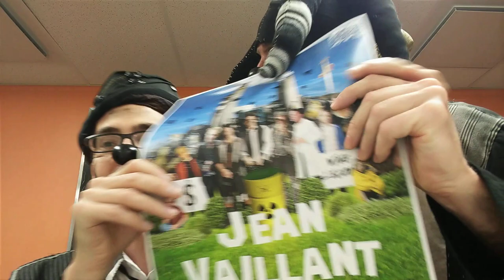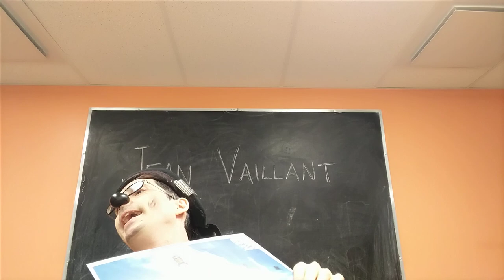ON VOUS PARLE DE JEAN VAILLANT !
JEAN VAILLANT
un projet hollywoodien des Clowns noirs

6 et 7 février (jeudi et vendredi)
12 au 21 février (mercredi au vendredi)
à 20h

à la Salle Murdock du Centre des arts et de la culture de Chicoutimi

15$ pour tous

À la demande générale, le Théâtre du Faux Coffre est heureux d'offrir huit représentations spéciales du grand projet hollywoodien des Clowns noirs : JEAN VAILLANT. Destinée d'abord aux écoles secondaires, cette pièce saura raviver de nombreux souvenirs de jeunesse aux spectateurs plus âgés. Toutes et tous, jeunes et moins jeunes, seront chamboulés par la descente aux enfers de Jean Vaillant. Étalée sur douze ans, cette histoire tragique, au centre d'un projet cinématographique de 150 millions de dollars des Clowns noirs, vous redonnera foi en l'être humain.

Si le cœur vous en dit, nous suggérons fortement aux spectateurs adultes d'opter pour un style vestimentaire adolescent, d'enfiler des casquettes et de faire preuve d'audace côté coiffure. Ce n'est pas tous les jours qu'on replonge dans la puberté. N'hésitez pas à apporter vos ados !

Le Théâtre du Faux Coffre est soutenu par le Conseil des arts de Saguenay.